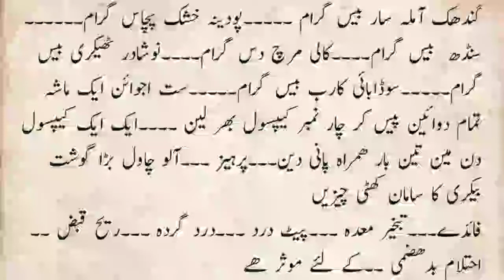gastrointestinal disorders Treatment 2022 | @ikofficialshorts1269 | Health Tips in Urdu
gastrointestinal disorders Treatment 2022|of gastrointestinal disorders | meda kharab hone ka Alamat | ik official | health tips stomach ulcer | ulcer | ulcer symptoms | ulcers | ulcer medication | ik official | desi health tips 1 / AAP sb sy guzarish hy k is channel ko zaror subscribe karain channel mardana kamzori ka ilaj Urdu main hy his Video mans Health Tips hindi health & Mardana Kamzori ka best ilaj In Hindi Urdu jawani, taaqat…! ! taqat, mardana kamzori ka desi ilaj, mardana kamzori ka ilaj urdu video, ebay, taqat, desi nuskhe, ilaj, ling, nafs, quick fitness tips, health tips in hindi language, hot desi, upay, 2 ulcer treatment/ulcer treatment in urdu/hindi/ulcer ka ilaj/ulcer causes/ulcer casuse in urdu/hindi/ulcer ka ilaj/stomach ka ilaj/ulcer treatment/taizabiyat/acidity ka ilaj treatment in urdu/hindi/tip/mady ka ilaj in urdu/hindi/gas ka ilaj/qabz ka ilaj/pait ka ilaj/asabi badhazmi ka ilaj/dyspepsia/maday ka ilaj/maiday ki kharabi ka ilaj in urdu/hindi/ qabz ka ilaj in urdu/hindi/qabz ki alamat/qabz ka fori ilaj/qabz ka gharelu ilaj/constipation treatment in urdu/hindi/constipation home remedies/qabz/bachon ki qabz ka ilaj/Pait Mein Gas Ka Ilaj | Stomach Gas Treatment In Urdu hindi/men problem/mardana kamzori ka ilaj in urdu/hindi/mardana kamzori//nafs ka ilaj/nafs/nafs lamba mota karne ka ilaj/nafs ko lamba karna/nafs ki takor/nafs ki lambai/namardi ka ilaj/namardi treatment/namardi ki alamat/namardi ka ilaj in urdu/hindi/namardi kiya hai/namardi ka desi ilaj/men power/surate anzal ka ilaj/jiryan treatment/urdu/ beauty tips in urdu/hindi/skin tips in urdu/hindi/skin care tips/wrinkle treatment/dark circle treatment/likoria ka ilaj/children health tips/child treatment/bachon ka ilaj/child care/health care tips/kids care/kids treatment/health remedies in urdu/hindi/hair tratment/constipation treatment/child healthy food/mensis problem/pregnancy treatment/pregnant/women treament/men treatment/ Mardana Kamzori Ka ilaj full - Mardana Kamzori Kay 3 Sastay Aur Asan Nuskhay/ kamzori ka ilaj full, mardana kamzori ka ilaj urdu, mardana kamzori ka ilaj, muslim tube, gharelo totkay, gharelo totkay for health in urdu,,beauty tips in urdu, desi totkay for hair, desi totkay for men, desi totkay for weight loss, desi totkay in urdu, desi totky, gharelo totkay for health in urdu,/Namardi - | Mardana Taqat Tips In Urdu/